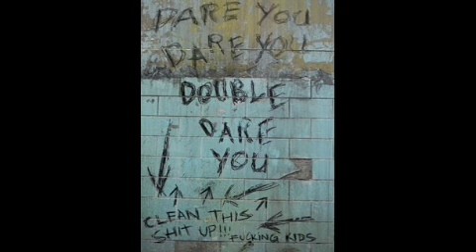Double Dare (Dubstep)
A Filthy Dubstep Track made in Garageband!!! Hopefully Youtube doesn't mess up the sound quality!